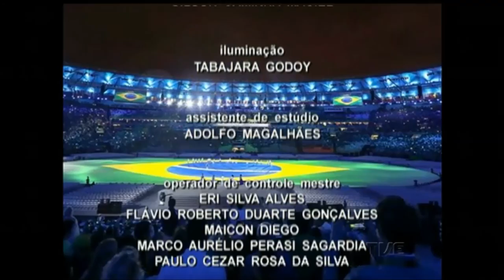Plano de Jogo | TVE - 22/8/2016